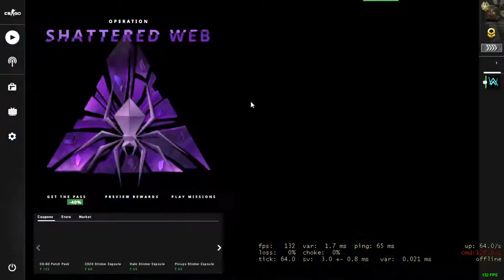Best sharpshooter in cs go Immortal Gaming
► PC Specs ◄
CPU : intel core i3-8100 quad-core 3.6 ghz
GPU : Rx 570 8GB
MOBO : Gigabyte h310
RAM : 8 Gigs 2666MHZ
SSD: No /  1tb hdd
PSU : 650Watt
Monitor : ASUS VP228H 21.5-inch 75hz 1ms
Monitor #2: LG AP22 Full HD 75hz 22inch

 ►Same◄
►About me
• Raja Poddar
• I'm 25